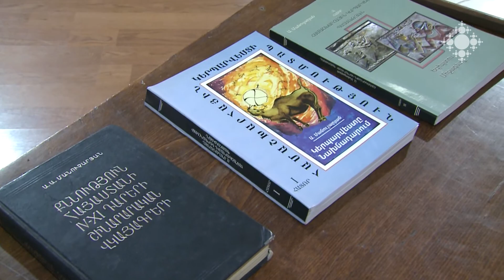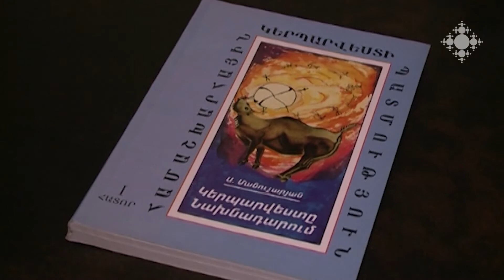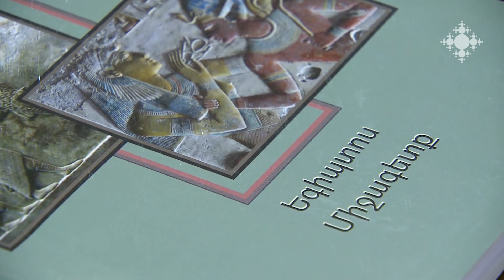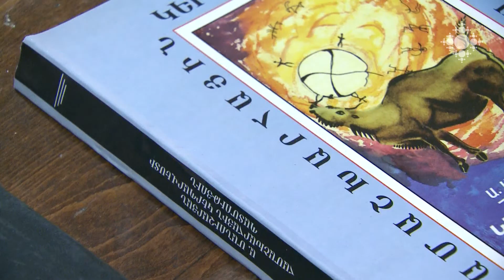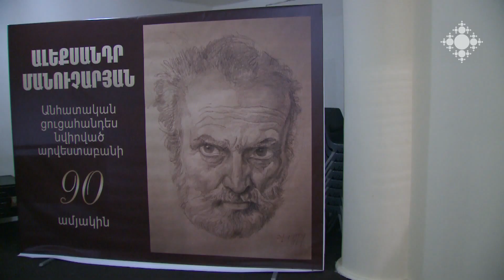Ցուցադրվել են գիտնական, արվեստաբան Ալեքսանդր Մանուչարյանի նկարչական աշխատանքները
Գիտնական եւ արվեստաբան Ալեքսանդր Մանուչարյանի 90-ամյակի կապակցությամբ Հայաստանի նկարիչների միությունում ցուցադրվել են նրա նկարչական աշխատանքները: